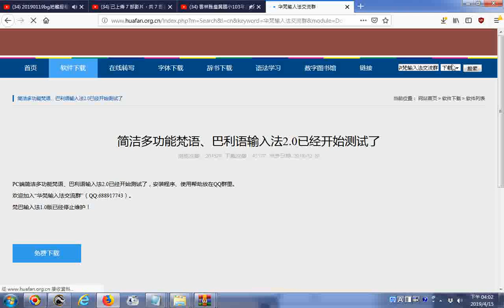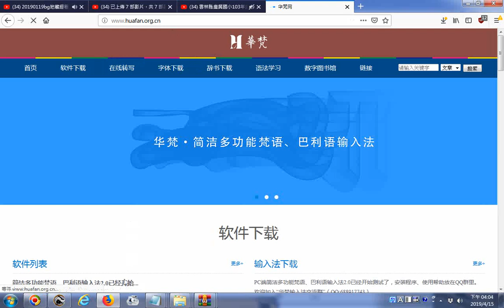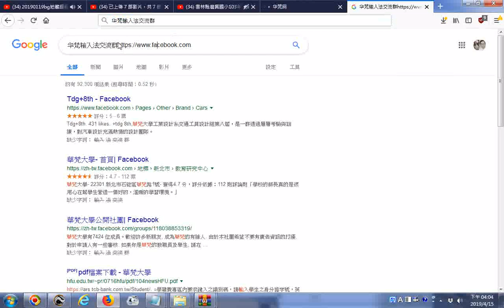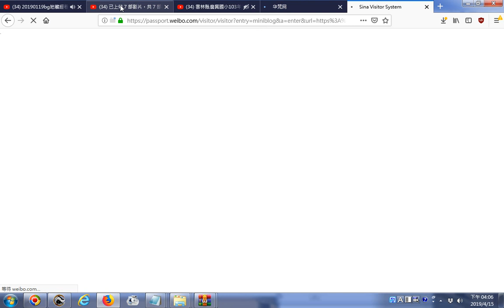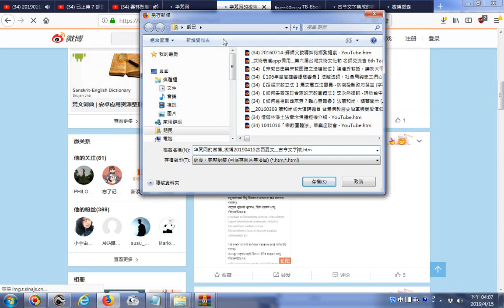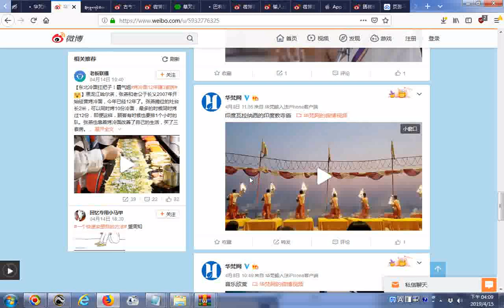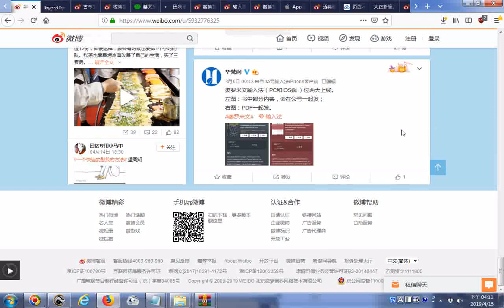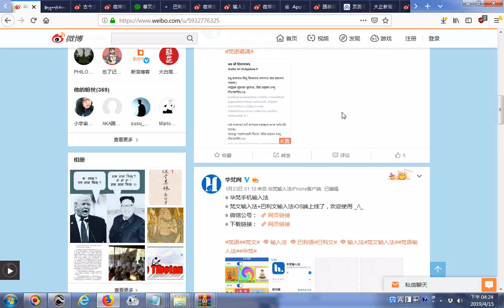华梵输入法交流群